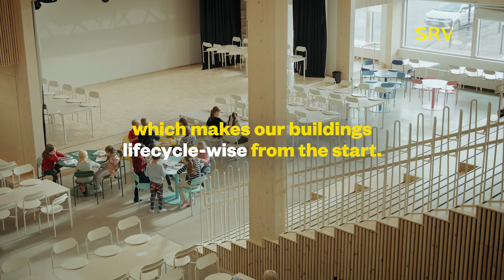City, how are you? | SRV